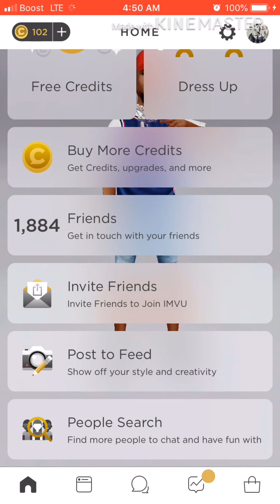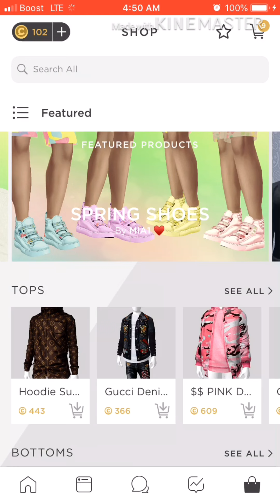How To Get AP Without Buying IT IMVU *Limited*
Social media.

Imvu:Deyondre3x